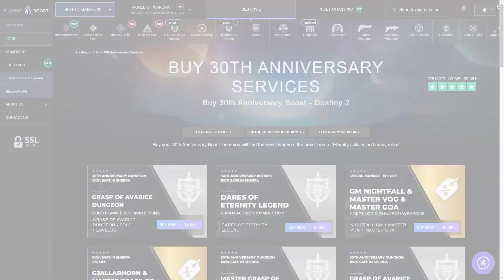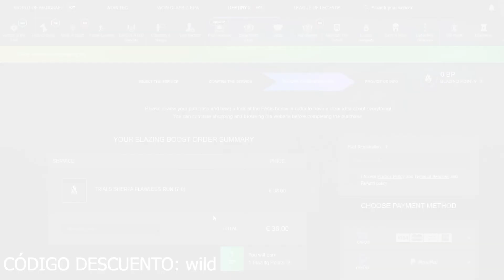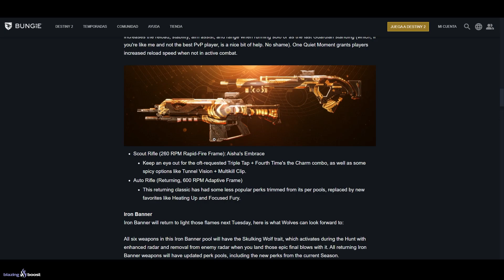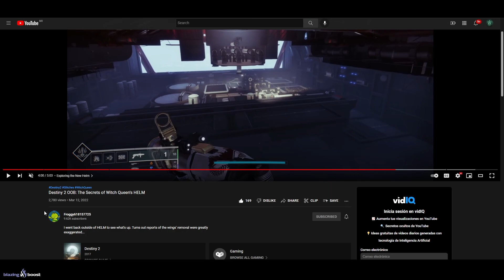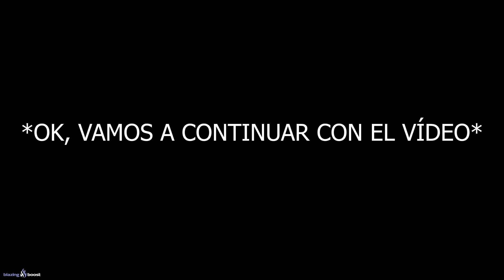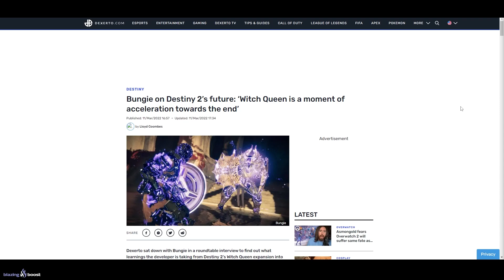BUNGIE HABLA del DLC ECLIPSE! SU CAMPAÑA! LA FORMA FINAL! OSIRIS y el FUTURO del JUEGO! | Destiny 2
0:00 Introducción
1:11 Para que sirve Luz Acumulada - Cómo se consigue y cómo se usa
2:04 Nuevas Armas de Pruebas de Osiris y Estandarte de Hierro
2:42 "Nuevo" emblema gratuito
2:58 ¿Qué pasa con el area secreta fuera de la galaxia?
4:03 Secretos descubiertos en el CLME
5:58 Bungie habla del DLC Eclipse, La Forma Final, Osiris y el Futuro de D2
17:05 Outro

► ¡Sígueme!
• Accesorios Gaming 10% dto. Código wildgamer

► Comunidad de PS4: TheWildGamers
► Videos que pueden interesarte:
• GRANDES CAMBIOS! BUFFS Y NERFS EXÓTICOS! NUEVO CÓDIGO DE LOOT GRATIS! ESTANDARTE y OSIRIS! Destiny 2
• NUEVO LOOT GRATIS! ARMAS ADEPTO! INCURSIÓN al ENCLAVE! NOMBRE de BUNGIE! UPDATE y MÁS! | Destiny 2
• PRIMER TEASER del DLC ECLIPSE! Un Secreto de la Incursión nos Cuenta la Historia | Destiny 2
► LOS MIEMBROS DE CANAL MÁS EXCEPCIONALES!
👨‍🚀Ernes Muñoz✨
👨‍🚀Sebastian Garcia✨

💠MI PC:
• CPU: AMD Ryzen 7 5800X 3.8 GHz 8-Core Processor
• GPU/ Gráfica: Gigabyte GeForce RTX 3060 12 GB
• PLACA BASE: Asus ROG STRIX B550-F GAMING (WI-FI) ATX AM4
• CPU Cooler: Corsair H100i RGB PLATINUM 75 CFM
• Memoria RAM: Corsair Vengeance RGB Pro 32 GB DDR4-3200 CL16
• ALMACENAMIENTO: Samsung 970 Evo Plus 1 TB M.2-2280 NVME
• TORRE: Corsair iCUE 465X RGB ATX
• FUENTE: Corsair 850 W